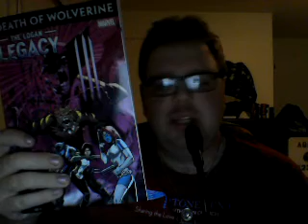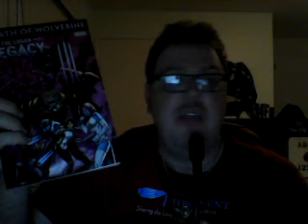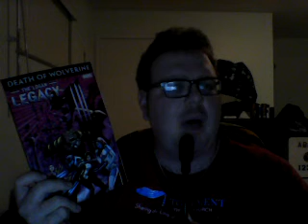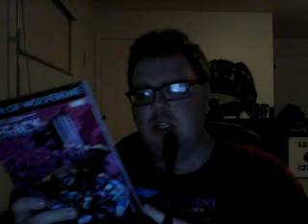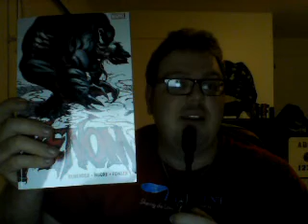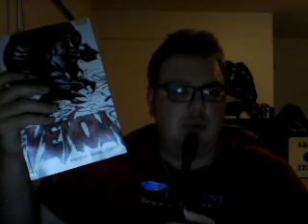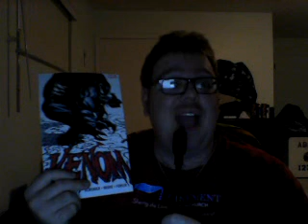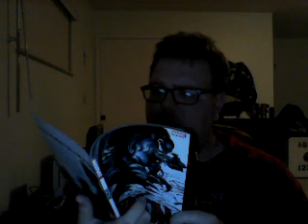Nick Lenz's Comic Corner Classics Non Classics Episode 826 Doubleshot 720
Death of WOlverine: The Logan Legacy
Venom by Rick Remender Vol. 1